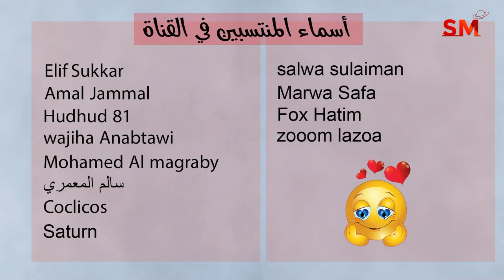توقعات الأبراج وبداية زاويتين سلبيات جدا اليوم الجمعة 10 أذار مارس 2023 سعيد مناع